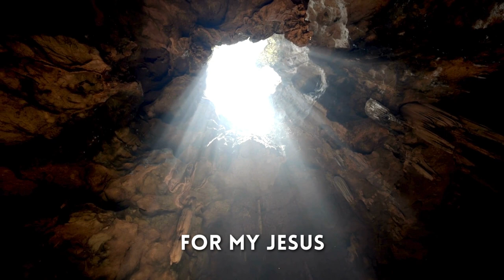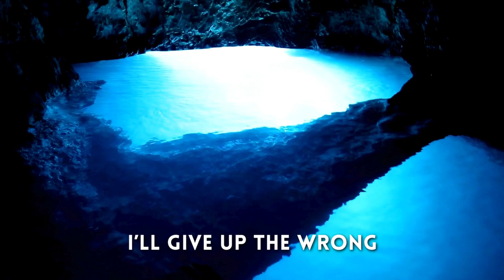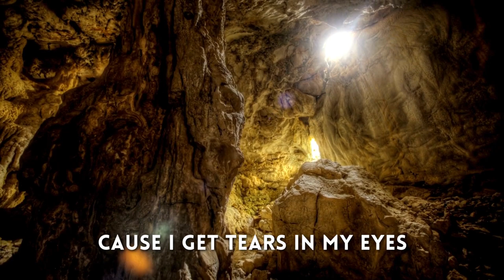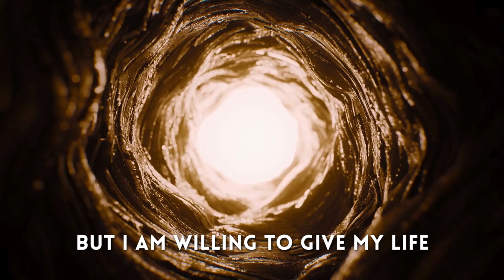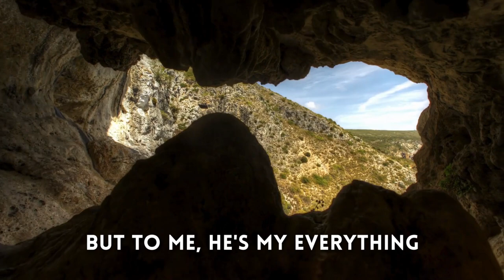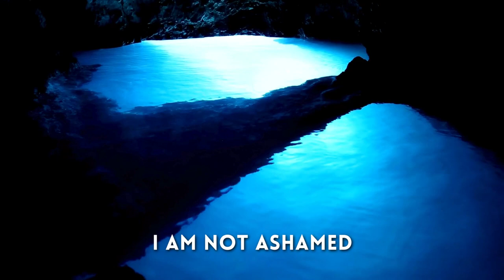I am not ashamed Lyrics | Third Exodus Assembly 🇹🇹